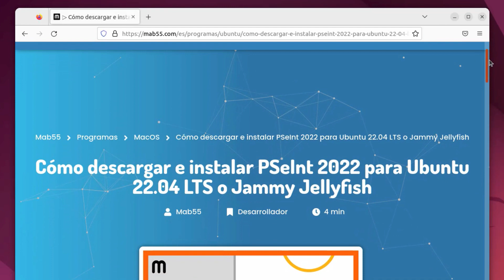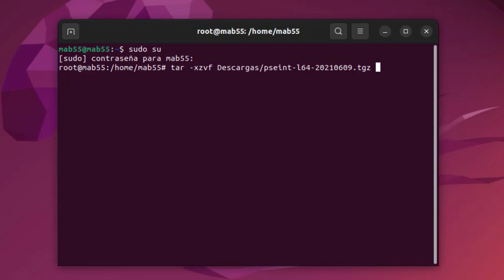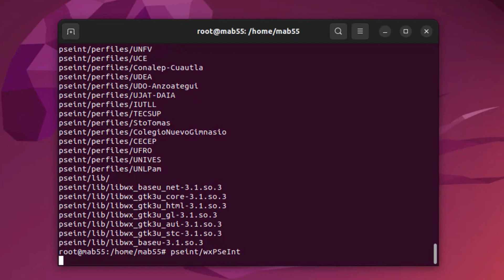▶️ CÓMO DESCARGAR PSEINT PARA UBUNTU 22.04 2023 ✅ TUTORIAL INSTALAR PROGRAMA PSEINT LINUX 2024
APRENDE a DESCARGAR e INSTALAR PSEINT en UBUNTU 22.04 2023 de la forma más FÁCIL, RÁPIDA y GRATIS ✅

En este vídeo, te voy a enseñar a cómo descargar e instalar PSeInt para Ubuntu 22.04.

🕘 PARTES DEL VÍDEO:
00:00 - Introducción
00:12 - Descarga de PSeInt
00:32 - Instalación de PSeInt
02:15 - Disfruta de PSeInt ;)

Mab55 es un canal de YouTube/Web dedicado a la enseñanza informática. Ayudamos a todo tipo de usuarios a descargar, instalar y usar aplicaciones web y de escritorio.